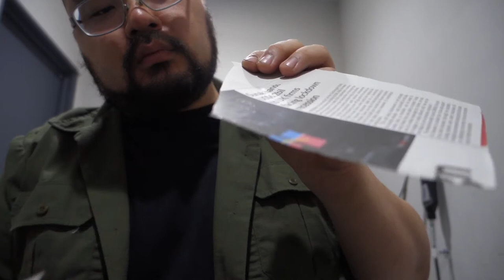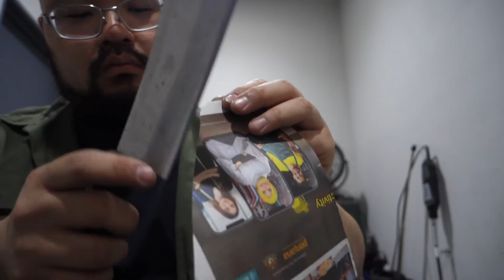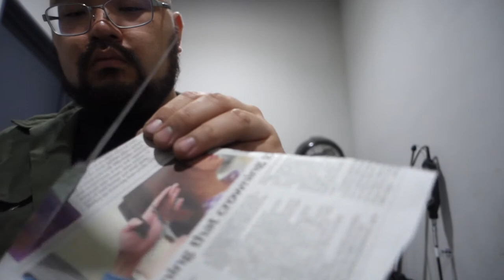Japanese Deba Knife turned Mirror | performance QC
As usual, after each sharpening job, we will make a video as proof of its performance consistency.

Only, this Japanese Deba was such a joy to work on.